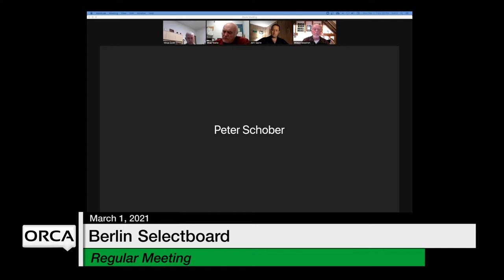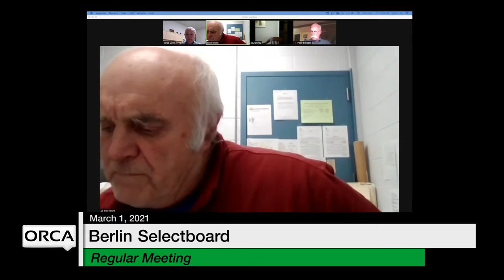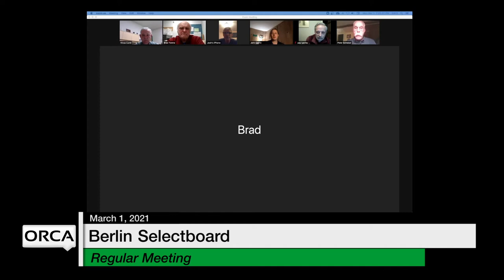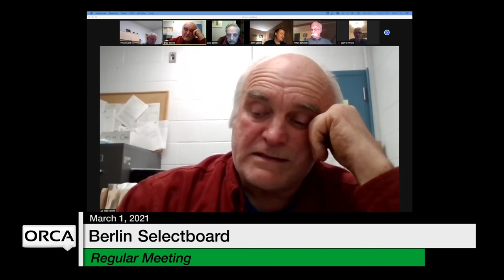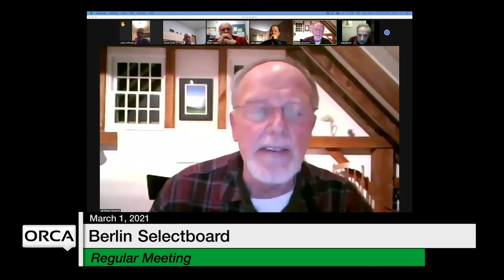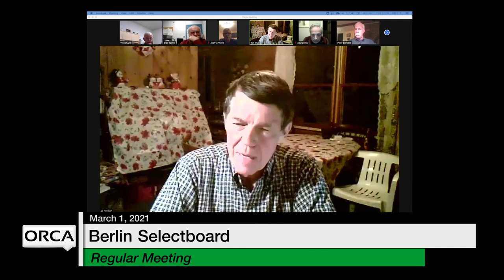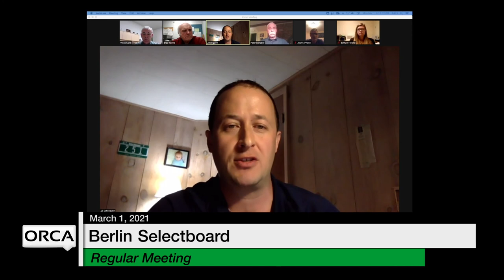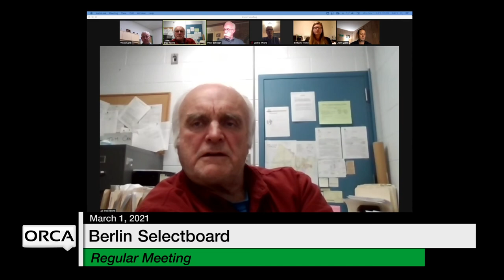Berlin Selectboard - March 1, 2021 [BNS]